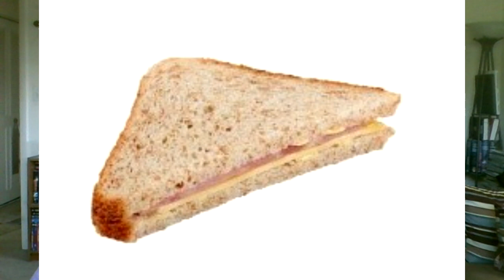NXT 5/17/2022 Catching up after Rockville and spa week. NXT returns to the Florida house shows soon